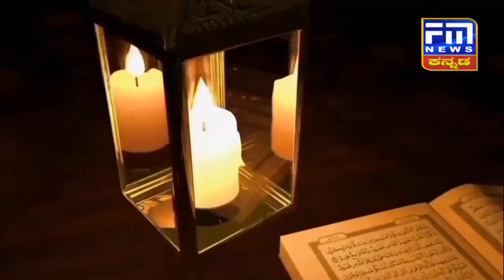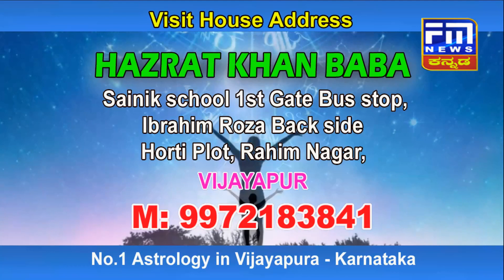ಮೊಸರು ನಾಡಿನಲ್ಲಿ 20 ನೇ ಶತಮಾನದ ಸೂಫಿ ಸಂತರ ಅದ್ಧೂರಿ ಉರುಸ್..! | Kolhar News | FM NEWS VIJAYAPUR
ಮೊಸರು ನಾಡಿನಲ್ಲಿ ಸರ್ವಧರ್ಮ ಸದ್ಭಾವನಾ ಸಮಾರಂಭ..! | ಮೊಸರು ನಾಡಿನಲ್ಲಿ 20 ನೇ ಶತಮಾನದ ಸೂಫಿ ಸಂತರ ಅದ್ಧೂರಿ ಉರುಸ್..!